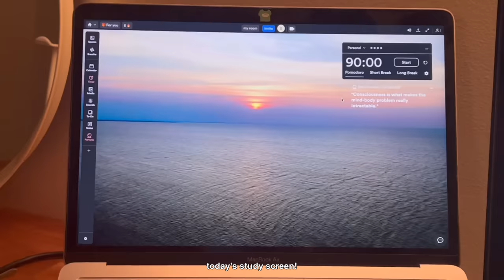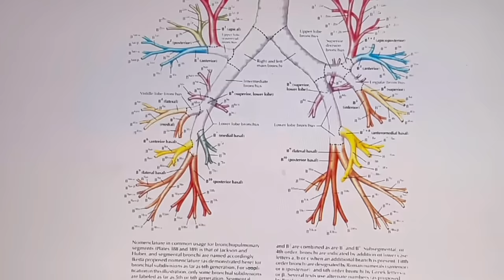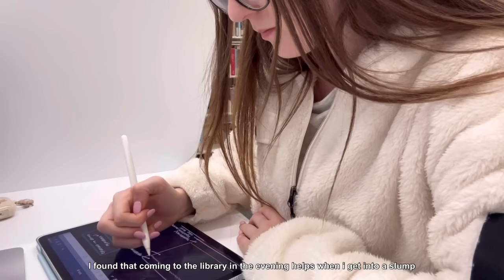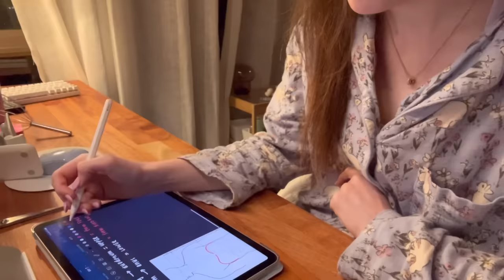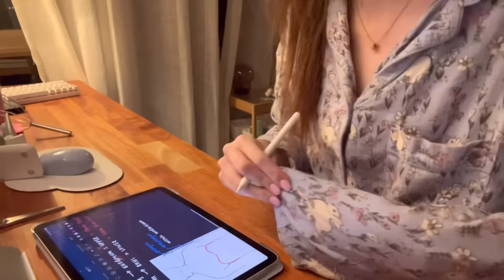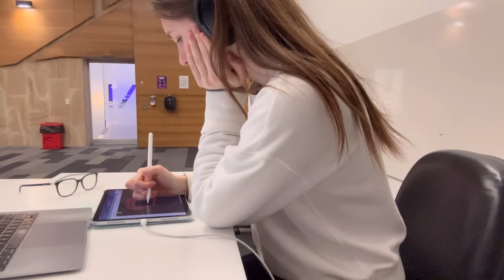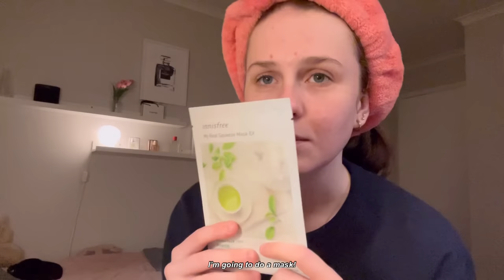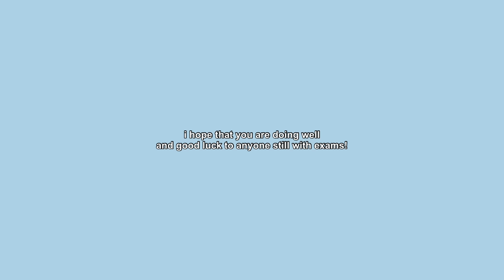Finals Study Vlog 📖 finals week in my life, taking exams, lots of studying, stress & coffee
hello! I hope you enjoy this study vlog of me talking my final exams of this semester! I feel like this video is all over the place, exams really made me disorganised. I hope you enjoy the video and I’m looking forward to making some videos that aren’t study related while on holidays, so let me know if there is anything in particular you'd like to see💗 good luck to anyone still with exams! I'm rooting for you ~

love, steph :)

- Are you studying medicine? not currently, but I will be in 2025!

tags!